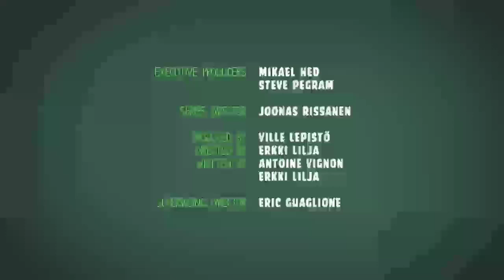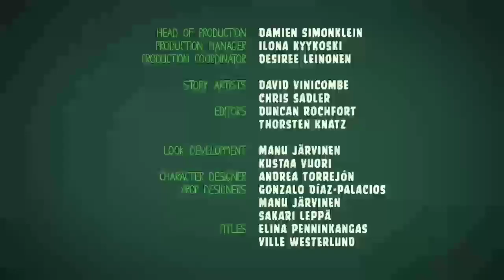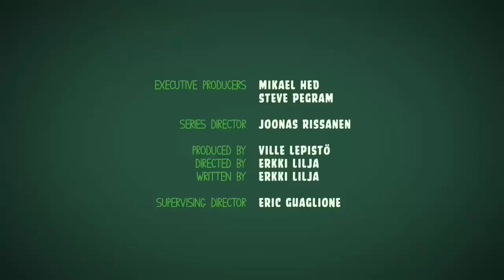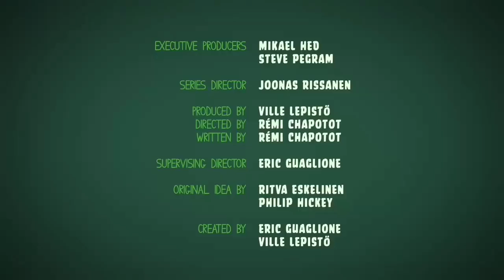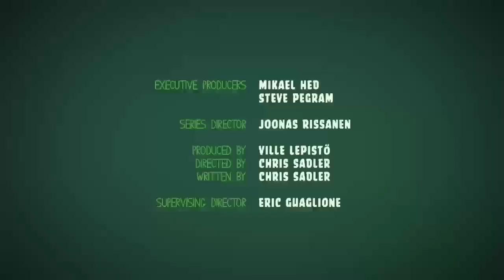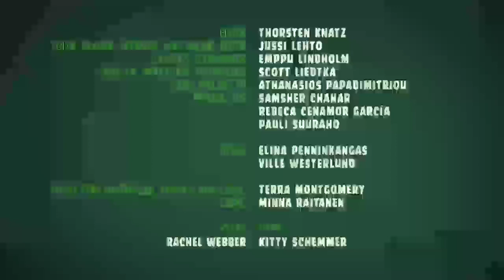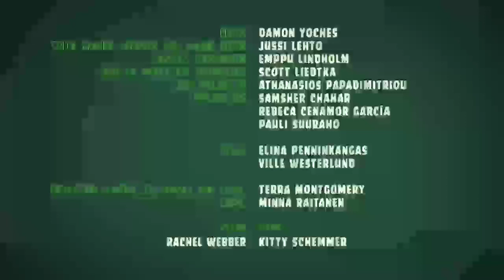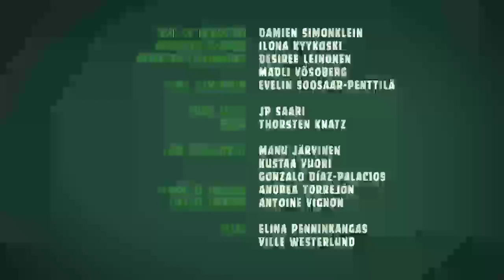TANDA COMERCIAL LA MEGA BOGOTÁ, CUNDINAMARCA, COLOMBIA (90.9 FM) 13/9/22